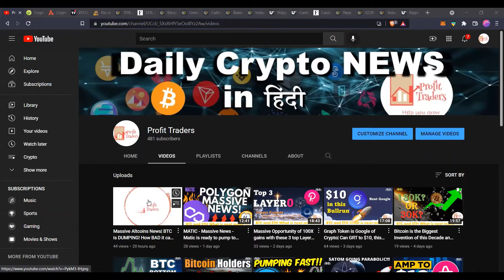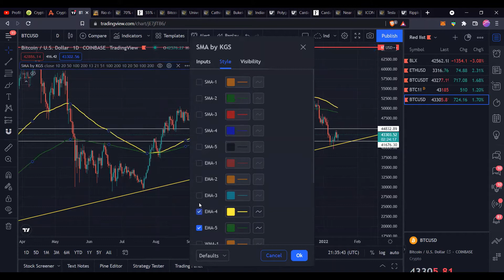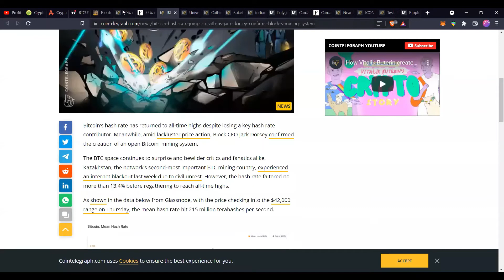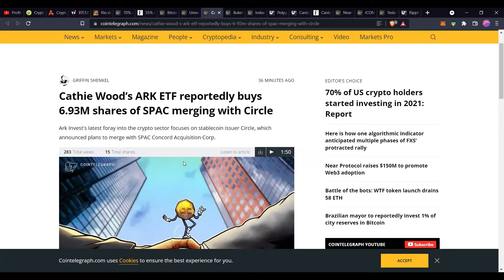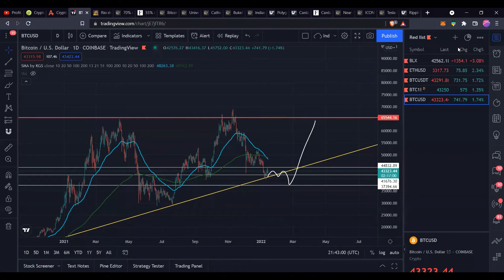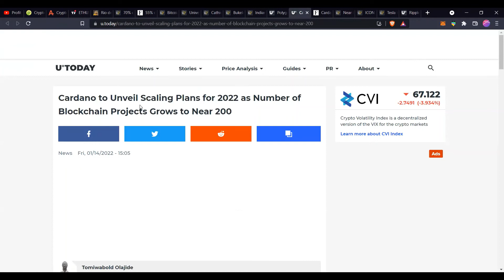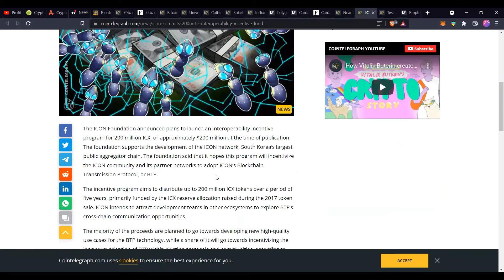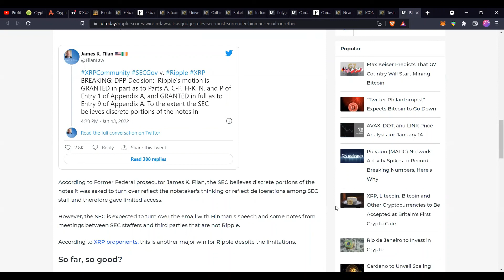Is BTC actually recovering or is it FAKEOUT? Massive Altcoins News - ADA, NEAR, ICON, DOGE, XRP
Discussed in details if BTC is recovering or its a Fakeout? Altcoins news and chart analysis explained in Hindi. Day Trade  to make 1000X profits